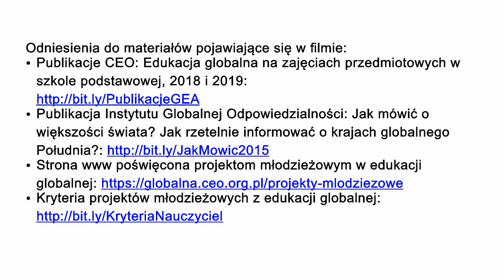Projekty młodzieżowe z edukacji globalnej (akcje zbierania śmieci, akcje pomocowe w szkołach).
W jaki sposób przygotować projekty młodzieżowe dotyczące zbierania śmieci i akcji pomocowych, aby były zgodne z kryteriami projektów z edukacji globalnej.

[ss]